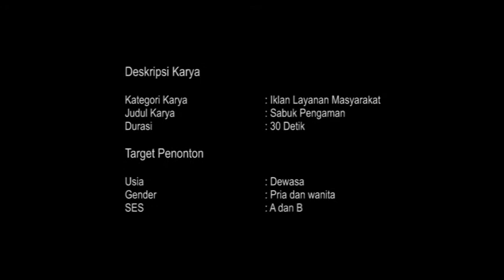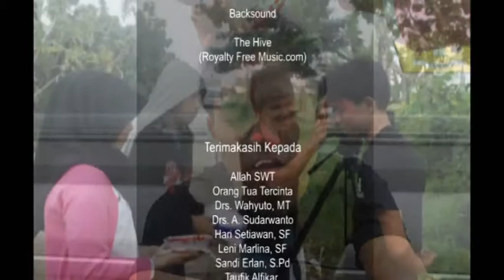Iklan Layanan Masyarakat - Sabuk Pengaman